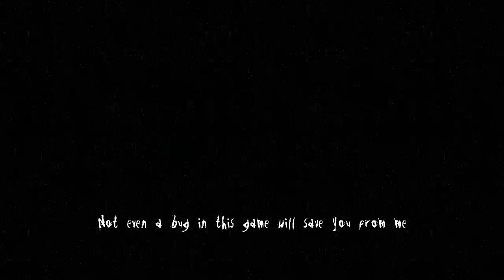Slender The Arrival 2.0 version beyond the track part 12